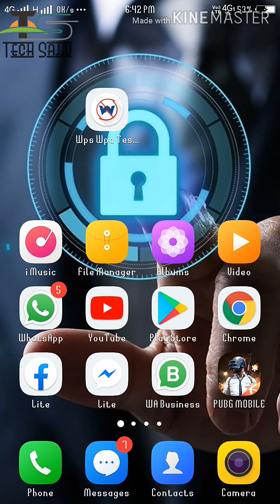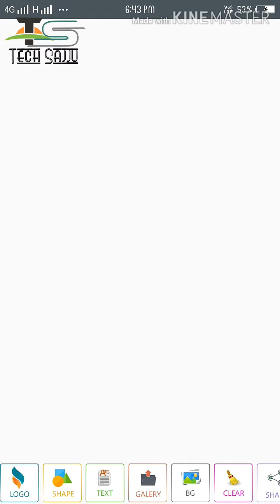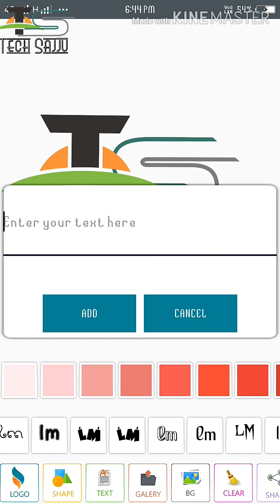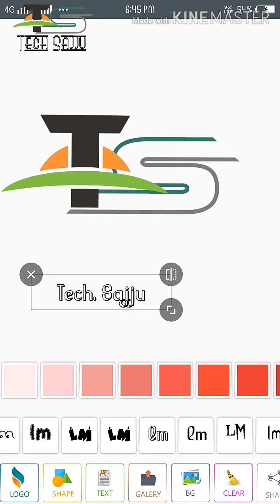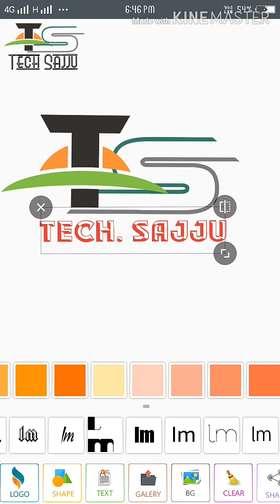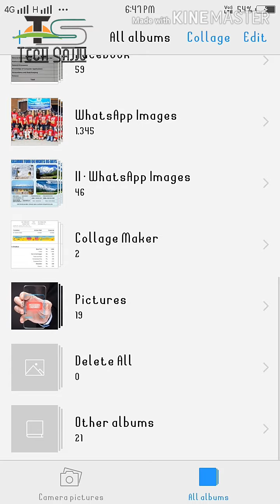[Hindi] How to make logo on smartphone || Design Professional logo|| Logo kisa banaya || Tech Sajju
How to make logo for facebook
How to make logo for blog
How to make logo for website